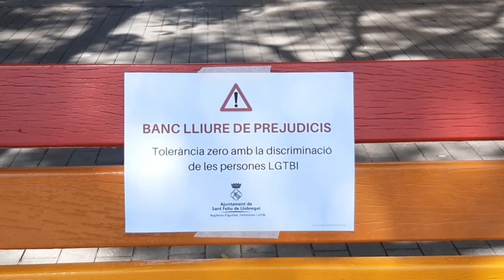Nous bancs amb la bandera LGTBI a Sant Feliu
🌈 Aquesta setmana s’han instal·lat a la plaça de la Salut i als Jardins del Palau Falguera els dos bancs pintats amb els colors de l’arc de Sant Martí que simbolitzen l'orgull i la inclusió de les persones LGTBI en la vida quotidiana de la ciutat.

🎉 La instal·lació d’aquests bancs deriva de l’anunci fet el passat 28 de juny, en el transcurs dels actes de celebració del Dia de l'Orgull LGTBI a SantFeliu de Llobregat.

🏳️‍🌈 Des de la regidoria d’Igualtat, feminisme i LGTBI s’ha volgut difondre la instal·lació d’aquests dos bancs juntament amb una petita acció de reivindicació i presa de consciència de les discriminacions, agressions i manca de respecte a les que han de fer front.

Els missatges són:

🌈 Tolerància zero amb la discriminació de les persones LGTBI.

📊 L'Observatori contra l'Homofòbia ha registrat 30 incidències en el període del 1 al 31 de juliol, el que suposa un increment del 114,3% respecte el número d'incidències registrades en el mateix període de 2022.